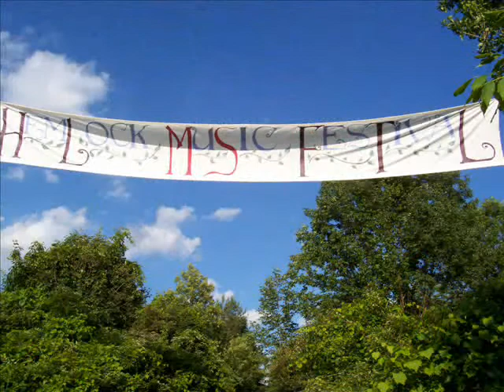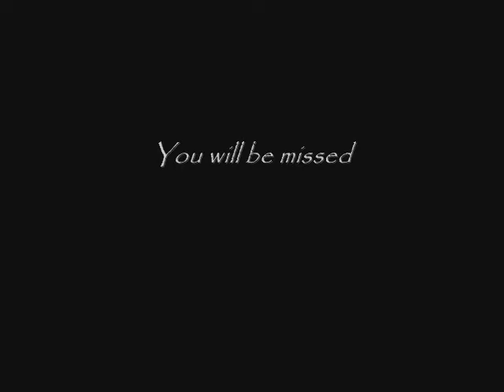Stories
FLCCers! My li'l going-away gift to Monica. Song written and played by Leo Medler.